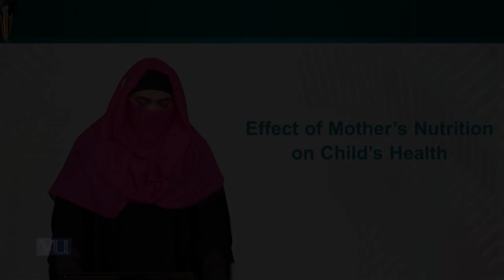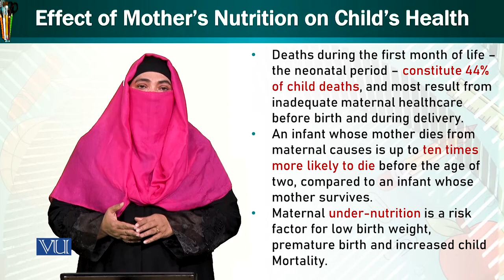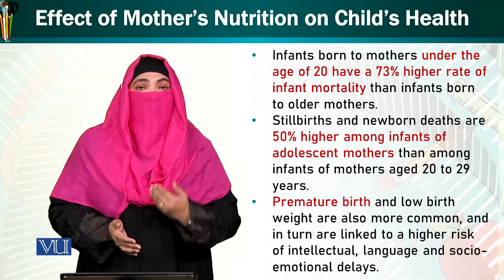Effect of Mother’s Nutrition | Trends & Issues in Early Childhood Education | ECE402_Topic102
Topic102: Effect of Mother’s Nutrition on Child’s Health,
By Dr. Afifa Khanam